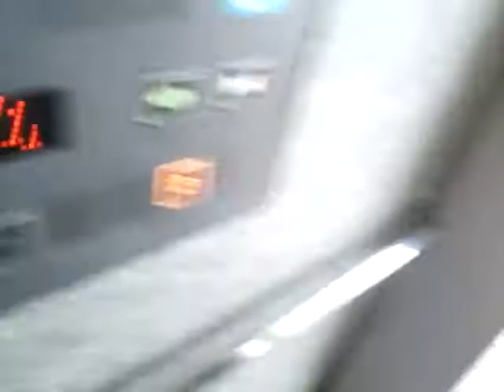呉港にある日立エレベーター